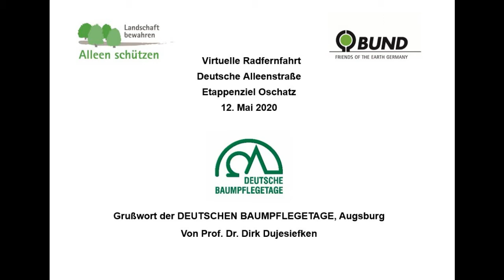Virtuelle Radfernfahrt Deutsche Baumpflegetage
Die Deutschen Baumpflegetage, Augsburg, sind Unterstützer des Projektes „Radfernfahrt Deutsche Alleenstraße“ des BUND Mecklenburg-Vorpommern. Europas größter Fachtagung für die Baumpflege ist es ebenfalls ein Anliegen, dass auf die Bedeutung von Bäumen in unserer Landschaft und für den Klimaschutz aufmerksam gemacht wird. Wir hoffen, dass dieses Projekt viel Begeisterung auslösen wird!